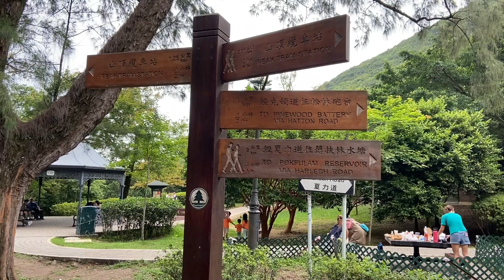香港太平山顶行山 隨手拍，欣賞沿途風景